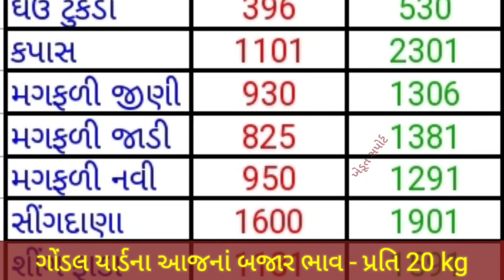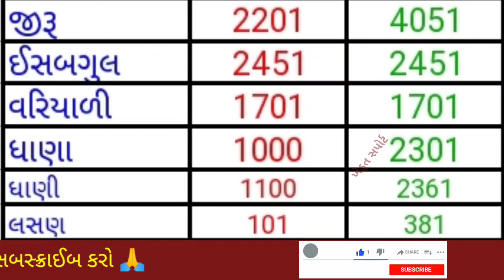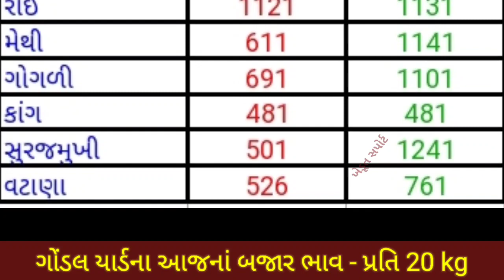ગોંડલ યાર્ડના ભાવ | 04.07.2022 | આજનાં બજાર ભાવ | Gondal yard bhav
In this video we will see, commodity price in Gondal APMC.